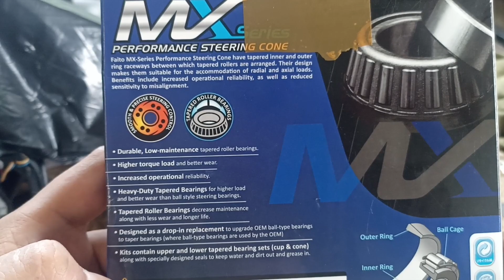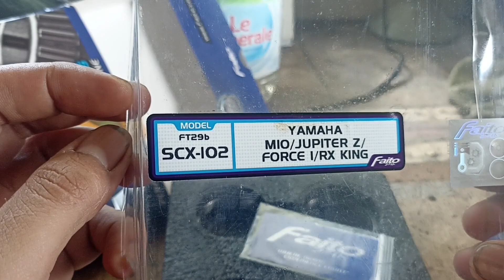Komstir bambu faito MX series